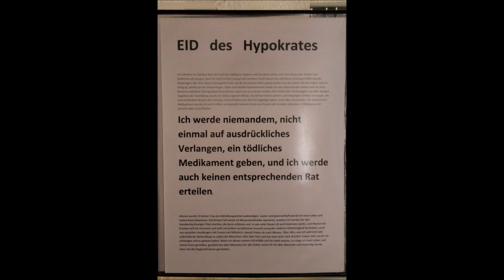Die Geisterjäger - Geisterjagd in der Landesirrenanstalt Domjüchsee (Asylum Ghosthunter)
Erste Eindrücke unserer paranormalen Ermittlung am 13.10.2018 - nach der Auswertung folgt der schriftliche Bericht sowie Doku-Video. Das Doku-Video umfasst dann auch unsere erste Begehung im Jahre 2016 gefolgt von der diesjährigen Untersuchung)

Es gibt zahlreiche Orte in Deutschland und angrenzenden Ländern, denen man eine Spukaktivität zuspricht und hiervon auch Besucher in Foren und sozialen Medien berichten – sofern sie sich trauen. (Ihr kennt noch weitere Locations? Dann bitte Infos per PM an uns!)

Nicht selten haben diese Menschen aber Angst sich zu öffnen und ihre Erlebnisse auch anderen mitzuteilen, weil sie zudem Angst davor haben als psychisch krank abgestempelt und verspottet sowie ausgegrenzt zu werden.

Auf der ganzen Welt gibt es kompetente Menschen, die sich dieser Vorfälle annehmen und dem Spuk auf den Locations nachgehen, um Antworten zu finden (in jegliche Richtung). Zugleich schenkt man denen, die dort oftmals gruselige Erlebnisse hatten, die sie seit dem begleiten, Vertrauen und Gehör. Durch die Aufklärung solcher Spukaktivitäten hilft man auch den Menschen, die sie selber erlebt haben.

Manche Locations besitzen eine sehr düstere Geschichte und mit aller Entschlossenheit, sehr guter sinnvoller Ausrüstung und langjähriger Erfahrungen agieren wir dort sowie in Privathaushalten. Mit Kompetenz und Wissen sowie sehr viel Erfahrung untersuchen wir diese frequentierten Orte, wo andere Menschen sich fürchten und tauchen in das Paranormale ein und gehen diesem auf den Grund. Nicht selten lassen sich viele rationale Gründe finden bzw. entpuppen sich Massenmord-Hotels als fiktive Geschichten, aber manchmal. wirklich manchmal findet man interessantes. (s. zB Hürtgenwald)

Unser Team arbeitet mit viel Zeitaufwand und sehr intensiv vor, während und nach den Untersuchungen/Ermittlungen, um Licht in das Dunkel zu bringen. Mit echter Arbeit, echten Emotionen sowie sinnvollen Geräten (Kameras und Diktiergeräten) und sehr viel Bodenständigkeit nebst Sachverstand führen wir die Untersuchungen durch und da wir nicht wissen, was uns hier und dort möglicherweise wirklich erwartet, ist jede neue paranormale Untersuchung auch eine neue Herausforderung, die uns manchmal einiges abverlangt.

Unser Team arbeitet sehr ähnlich wie "Ghost Hunters" (TAPS) - das Team von Jason Hawes in ihren Anfängen bzw. "Ghosthunters International" von Barry Fitzgerald und Robb Demarest; auch sie waren eher rational und klar denkend. Viele Serien (im TV und YT) die danach kamen, und zu unserem Bedauern leider auch später TAPS, waren mehr auf Show ausgelegt und förderten haufenweise "paranormale Beweise" ans Tageslicht.

Die Messlatte für unsere Ergebnisse ist hoch und wir präsentieren nur die Ergebnisse, von denen wir selber überzeugt sind und die keine Fehldeutung zulassen (zB Schatten eines Geistes ist aber in reality eine Motte oder das Knurren eines Dämons ist der Magen).

Uns geht es um Aufklärung in jegliche Richtung und unsere Veröffentlichungen sollen euch einen Einblick in unsere seröse Arbeitsweise geben. Unser Ziel ist nicht, eine Untersuchung durch Effekte oder Übertreibungen besonders späktakulär oder übertrieben darzustellen.

Trotzdem möchten wir euch unterhalten. Ihr könnt uns also gerne Feedback dazu geben.

Noch Fragen?

Euer Tom
Ghosthunter-NRWUP & RLP

Facebook-Gruppe (II) "Die Geister, die man rief ... oder was ist die Geisterwelt?"

Die Musik wurde uns freundlicherweise zur
Verfügung gestellt von Cayzland Music